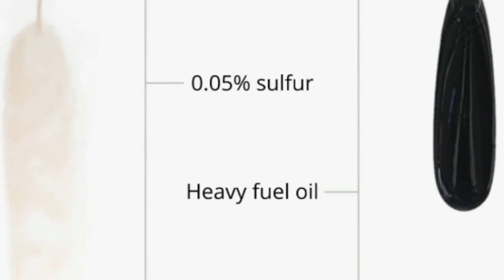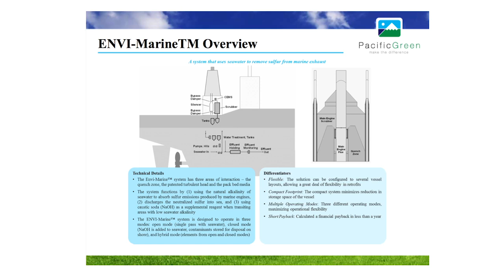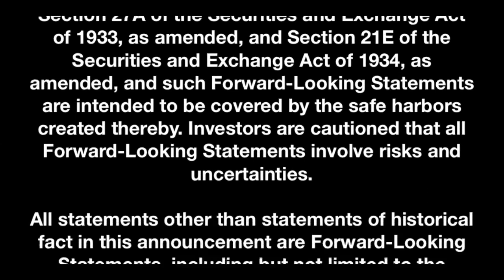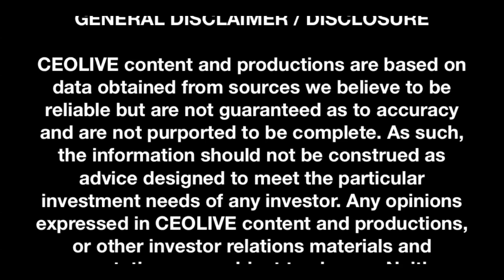Pacific Green Closes Agreement to Help Major Shipping Concern Lower Emissions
In this episode of CEOLIVE.TV we are joined by Pacific Green Technologies' Scott Poulter who is heading up their international business development efforts in the marine sector.

Pacific Green Technologies (PGTK) announced at the end of 2016 they have closed an agreement with Union Maritime to retrofit their innovative scrubber technology onboard the Chemical Tanker MV "Westminster" in Q1 2017.

International Cargo Shipping Demand, including dry bulk, crude oil and container shipments is projected to grow by over 1 billion tons to 8 ½ billion by 2020 according to data from Global Insight’s World Trade Estimates.

At the same time The U.S. Environmental Protection Agency (EPA) and the International Marine Organization (IMO) recently enacted a series of new regulations designed to reduce emissions from large ships and improve air quality.

Large ships such as container ships, tankers, bulk carriers, and cruise ships are significant contributors to air pollution in many of the world’s cities and ports.

In fact  just one of the world’s largest container ships can emit about as much pollution in a single year as 50 million cars according the the UK’s Guardian.

And the 15 largest ships in the world emit as much nitrogen oxide and sulphur oxide as the world’s entire fleet of around 760 million cars.

Pacific Green Technologies, ticker PGTK, has developed a portfolio of Emissions Control Technologies for use in both power plant and marine applications.

They have a veteran management team and a global footprint with offices in the U.S., Europe and China and they’re rolling out one of the most competitive technologies to date to help large ships with Category 3 diesel engines control emissions and meet increasingly strict environmental regulations now and into the future.

They beat out competing technologies in 3 ways:

1. They’re cheaper to build - they’re smaller so take less material and labor to construct.
2. They’re cheaper to operate - their greater efficiency results in an 80%  reduction in electricity consumption.
3. And they use less water.

By 2020, the sulfur in marine fuel emissions must be reduced by 90% and right now the only solution on the table is low sulfur fuels which will effectively double shipping costs will further strain a struggling world economy.

More cargo shipped means more ships, more fuel burned, more emissions and therefore greater demand for technologies to help the shipping industry meet IMO Tier II and Tier III regulations as cheaply and quickly as possible.

With an overall Emissions Control market projected to be worth $16.09 Billion USD by 2021 and with new emissions control regulations taking effect in 2020 and giant shipping fleets scrambling for the cheapest way to meet compliance standards - PGTK’s patented emissions control technology is well positioned to grab market share.

ticker PGTK.

Neither CEOLIVE.TV or any of its principals currently owns or plan to own within 72 hours of publication any shares of the stocks mentioned in this video.

CEOLIVE content and productions are based on data obtained from sources we believe to be reliable but are not guaranteed as to accuracy and are not purported to be complete. As such, the information should not be construed as advice designed to meet the particular investment needs of any investor. Any opinions expressed in CEOLIVE content and productions, or other investor relations materials and presentations are subject to change. Neither CEOLIVE nor any of its data or content providers shall be liable for any errors or delays in the content, or for any actions taken in reliance thereon. All data and information is provided for informational or entertainment purposes only. CEOLIVE is not a registered broker-dealer or a registered investment advisor.